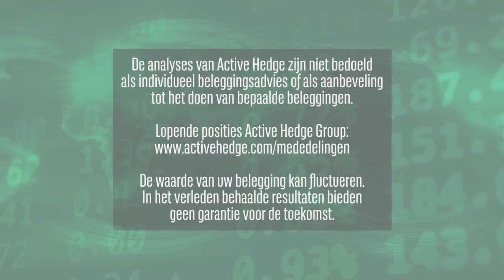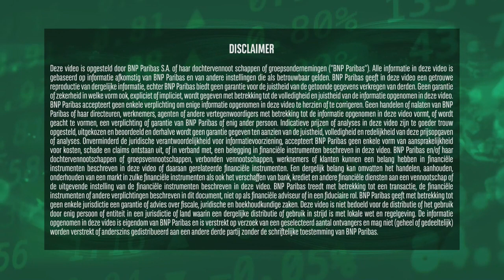Feestdagen in gevaar? | 25 oktober 2021 | Markets Update van BNP Paribas Markets